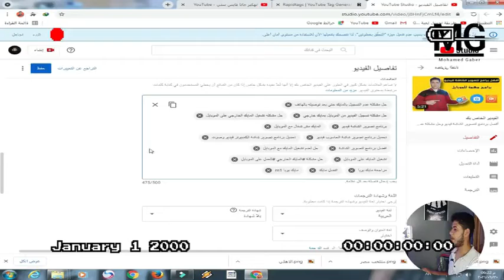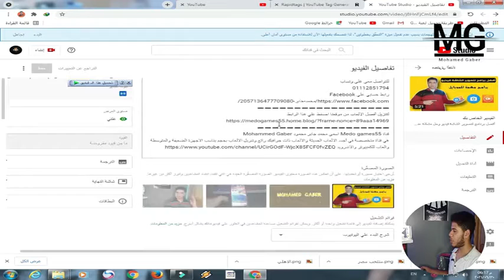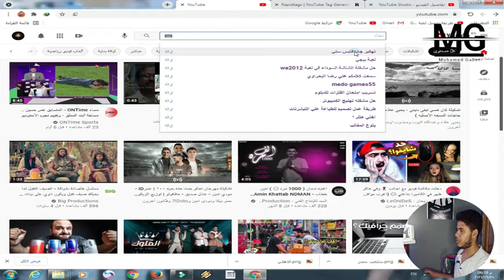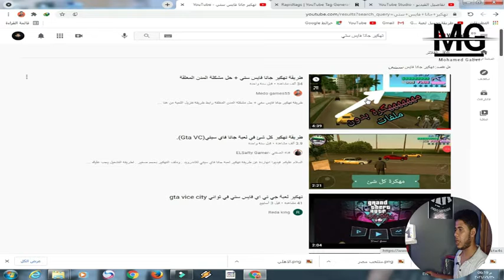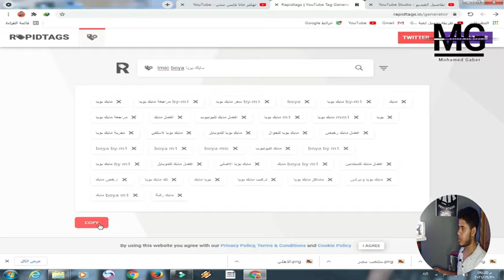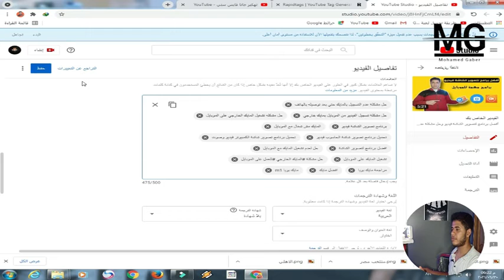ازاي تتصدر نتائج البحث علي يوتيوب ستصبح نمبر وان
رابط الموقع المذكور في الشرح
حسابي علي تيك توك
قناة Medo games55 اسمي محمد جابر محمود Mohammed Gaber